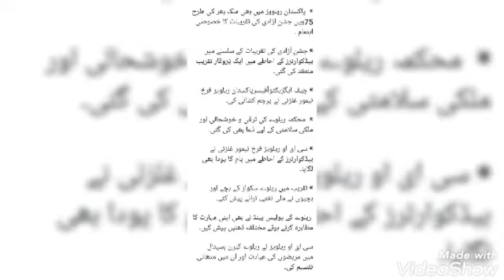14 August 2022 Pakistan Diamond Jubilee Celebration PR HQ Lahore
14 August 2022 Pakistan Diamond Jubilee Celebration PR HQ Lahore
14اگست2022
(لاہور ریلوے ہیڈکوارٹرز)

             ٹیکرز

*  پاکستان ریلویز میں بھی ملک بھر کی طرح 75ویں جشنِ آزادی کی تقریبات کا خصوصی اہتمام ۔

* جشنِ آزادی کی تقریبات کے سلسلے میں ہیڈکوارٹرز کے احاطے میں ایک پُروقار تقریب منعقد کی گئی۔

* چیف ایگزیکٹوآفیسرپاکستان ریلویز فرخ تیمور غلزئی نے پرچم کشائی کی۔

*  محکمہ ریلوے کی ترقی و خوشحالی اور ملکی سلامتی کے لیے دُعا بھی کی گئی۔

* سی ای او ریلویز فرخ تیمور غلزئی نے ہیڈکوارٹرز کے احاطے میں پام کا پودا بھی لگایا۔

* تقریب میں ریلوے سکولز کے بچے اور بچیوں نے ملی نغمے، ترانے پیش کئے۔

 ریلوے کے پولیس بینڈ نے بھی اپنی مہارت کا مظاہرہ کرتے ہوئے مختلف دُھنیں پیش کیں۔

سی ای او ریلویز نے ریلوے کیرن ہسپتال میں مریضوں کی عیادت اور ان میں مٹھائی تقسیم کی۔